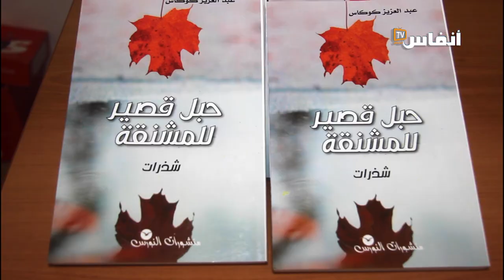"حبل قصير للمشنقة".. نادي القراءة "ابن حزم" يحتفي بالكتاب الشدري لعبد العزيز كوكاس بالبيضاء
تغطية لقاء أدبي، احتضنته المكتبة الوسائطية لمؤسسة لمسجد الحسن الثاني، بشراكة مع نادي القراءة ابن حزم احتفاء بأحدث إصدارات الشاعر والإعلامي عبد العزيز كوكاس "حبل قصير للمشنقة"